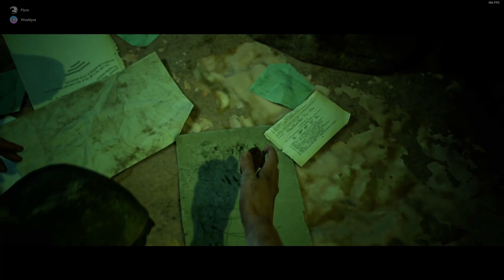Game completed? House of Ashes part 17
My characters: Eric, Rachel & Salim
Weekly’s characters: Jason & Nick